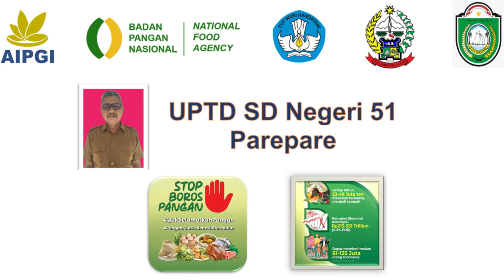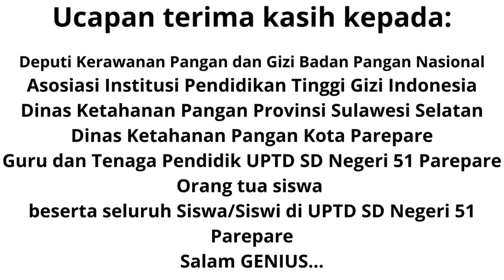Video Edukasi Tematik Kegiatan Genius SDN 51 Parepare